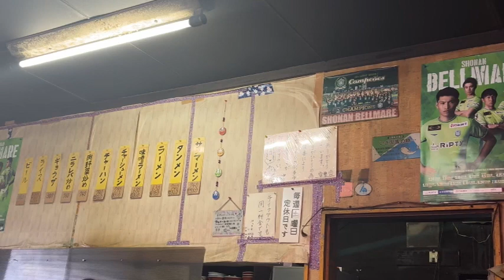【三幸苑】ジ、アウトレット湘南平塚の帰りに、１０年ぶり、やっぱうまかった、サンマーメン お姉さんも素敵でした